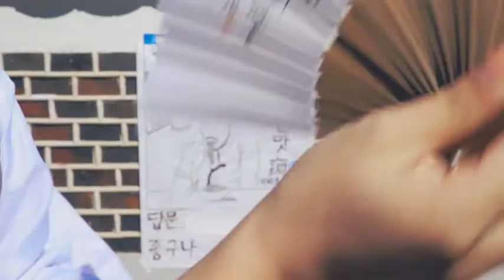29초영화제 수상작 다시 보기 :: 여봐라! 이 글을 담벼락에 올리거라! (채재강 감독)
오늘 공유해드릴 작품은 제1회 페이스북코리아 29초국제영화제 수상작 중 한편입니다.

바로 일반부 특별상을 수상한 채재강 감독님의 작품인데요.

"여봐라! 이 글을 담벼락에 올리거라!"

제목부터 심상치가 않죠?? ^^

어떤 작품일지 바로 감상해보시죠~